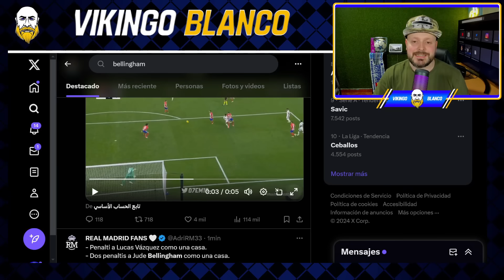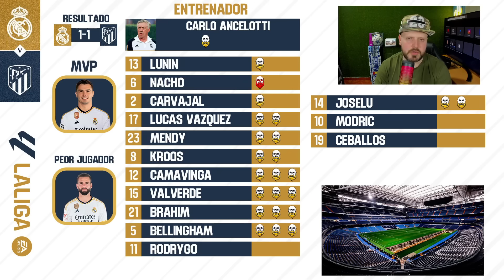¡ROBO ESCÁNDALOSO! EL MADRID EMPATA 1-1 CONTRA EL ATLETI CON 3 PENALTIS NO PITADOS ¡LIGA NEGREIRA!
Tremendo robo hoy en el Bernabeu en el que se producen 3 penaltis a favor del Real Madrid y no se pita ninguno, repasamos toda la polémica y por supuesto ponemos las notas...

Real Madrid 1-1 Atlético de Madrid
Madrid 1-1 Atleti
Derbi madrileño
Penalti a Bellingham
Penalti a Lucas Vázquez

Real Madrid
Rumores de fichajes
Florentino perez